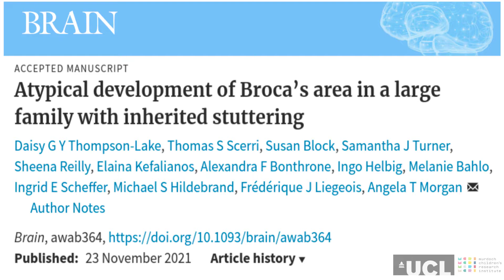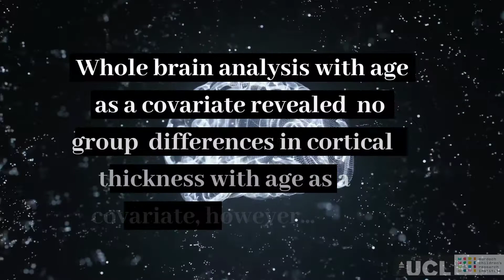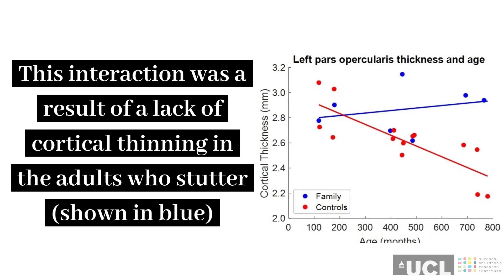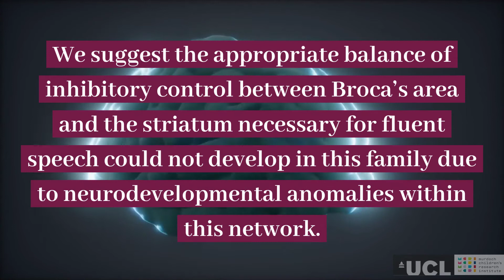Atypical development of Broca’s area in a large family with inherited stuttering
Thompson-Lake et al. show atypical development of Broca’s area and a larger globus pallidus in a four-generation family with inherited stuttering. This neural phenotype suggests that an imbalance of inhibition in the cortical-subcortical speech network could be a target for interventions.